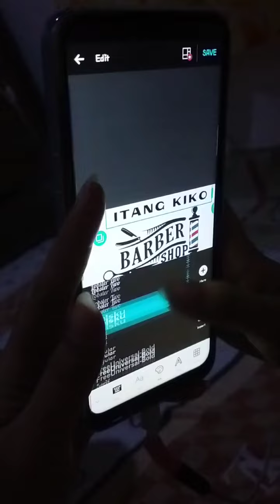BARBER VLOG EP 13 TAMBAY MUNA